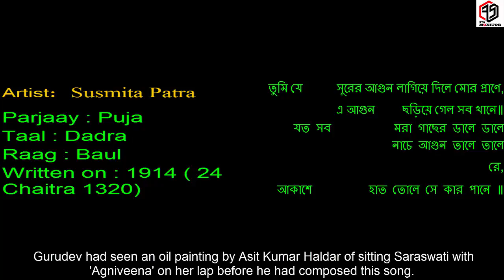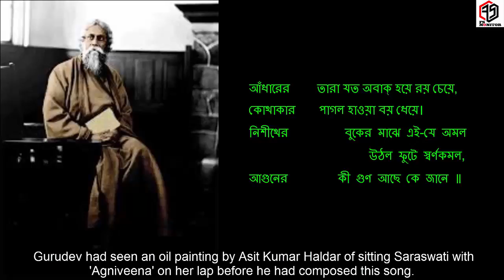তুমি যে সুরের আগুন লাগিয়ে দিলে মোর প্রাণে- Susmita Patra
তুমি যে সুরের আগুন লাগিয়ে দিলে মোর প্রাণে
রবীন্দ্র সঙ্গীত
Artist: Susmita Patra
Parjaay : Puja
Taal : Dadra
Raag : Baul
Written on : 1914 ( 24 Chaitra 1320)
Collection : Geetimalya
Notes : Gurudev had seen an oil painting by Asit Kumar Haldar of sitting Saraswati with 'Agniveena' on her lap before he had composed this song.